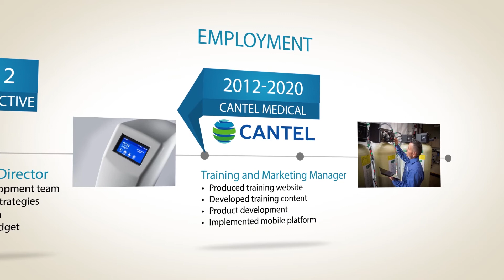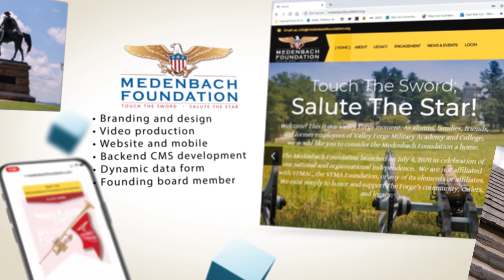Resume Video - Glenn Wanamaker